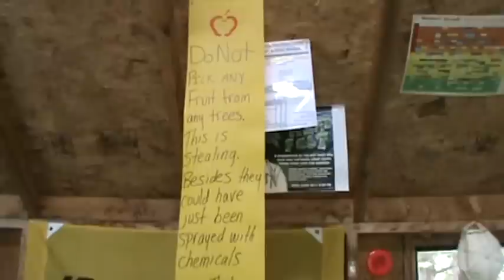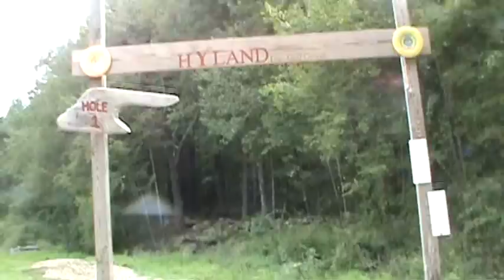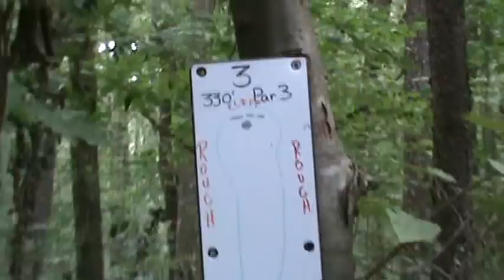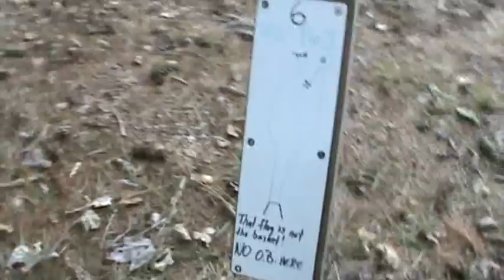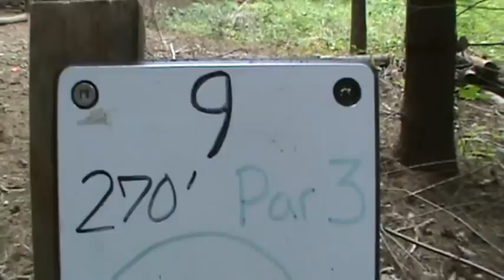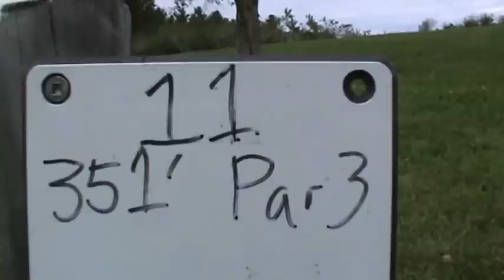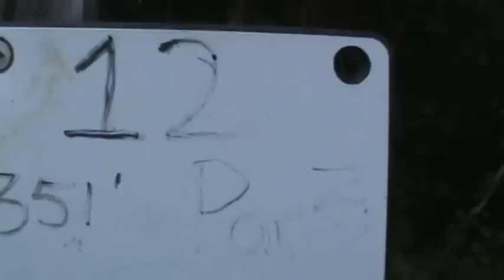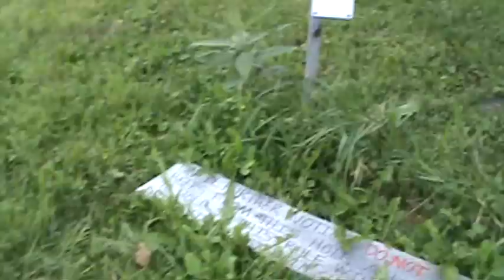NEDG Hyland Disc Golf Course 9/11/2011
Brent and Dale play a round at Hyland Disc Golf Course in Fiskville, Mass. Summer 2011. Beautiful Course has apples and goats What could be more fun? Enjoy!